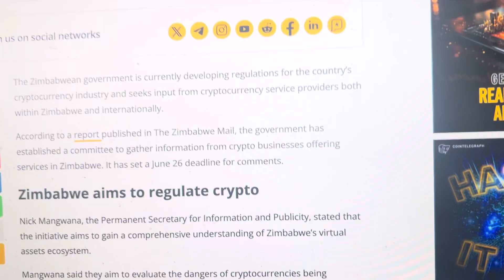EXPOSED…ZIMBABWE WORKING WITH WHAT CRYPTO FIRM FOR REGULATION LS??